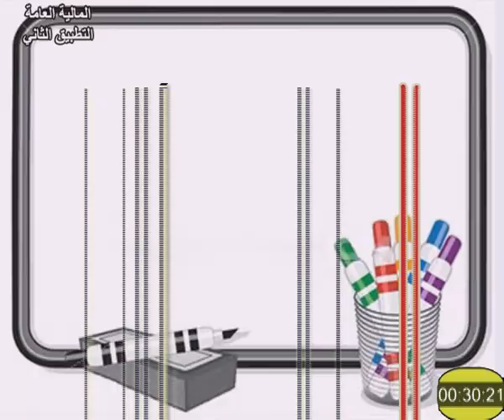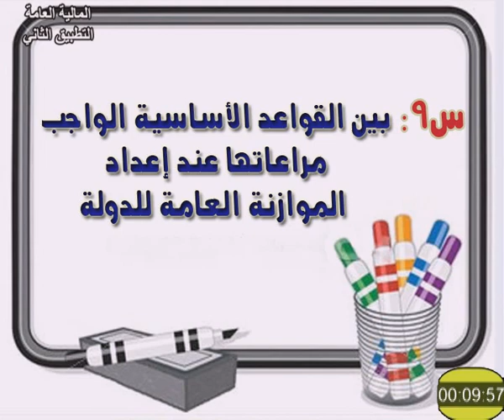المالية العامة تطبيق 2 د مختار طلبة 314 حقوق تعليم مفتوح